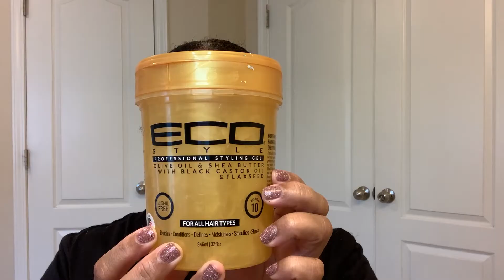From Braid Out to Sleek Low Bun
I love buns!  They're so easy, and you can wear them anywhere for any occasion.  When I'm through with my braid out, but not ready to wash my hair, I like to do a quick and easy bun.  Hope you enjoy!

Products Used:
As I Am Jamaican Black Castor Oil Water
Eden BodyWorks Coconut Shea Curl Defining Creme
Eco Olive Oil & Shea Butter Black Castor Oil & Flaxseed Styling Gel
Creme of Nature with Argan Oil Perfect Edges Black